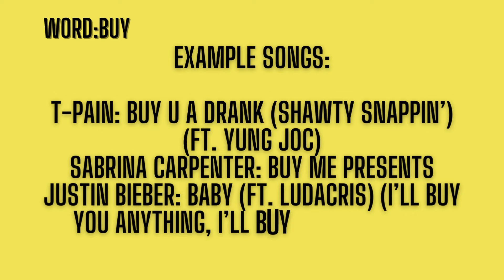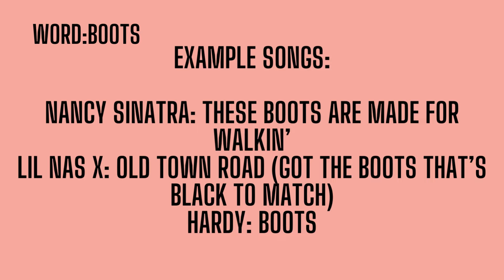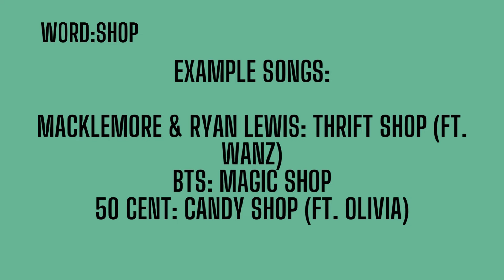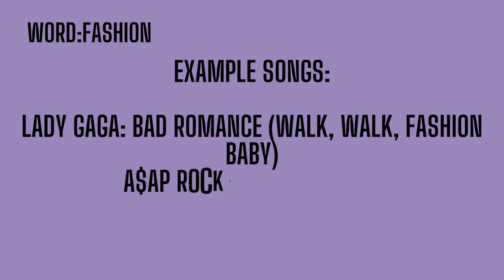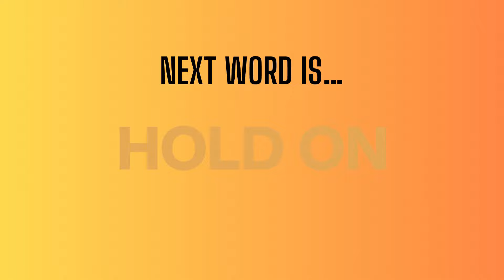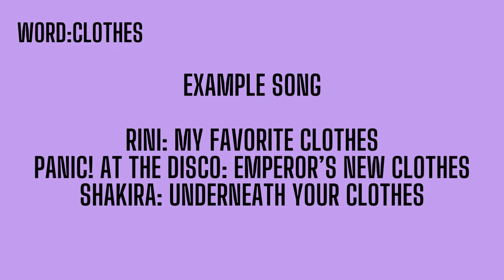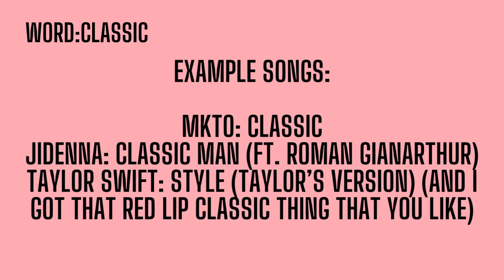🎶👠Song Association Game Episode #21 - Stylish Sounds Showdown🎵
Welcome to Episode 21 of our electrifying Song Association Game – "Stylish Sounds Showdown"! 💃🎶

🎵👗Get ready to strut your musical stuff as we dive into a world where fashion meets melody. With 20 words linked to the glitz and glam of style, it's time to showcase your flair! 🌟✨

👛Strut your stuff through a playlist filled with stylish words that will inspire your inner fashionista. 💖🕶️ So slip into your favorite tunes and let's rock this runway of rhythm in style! 💄🎤

If you have any word puzzle games, quizzes & trivia suggestions leave them in the comments. Thank you!